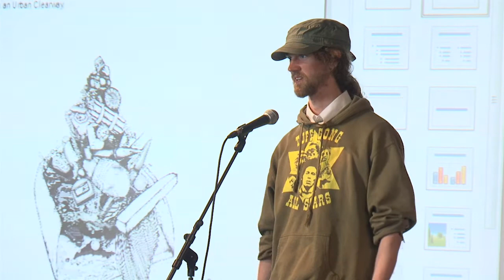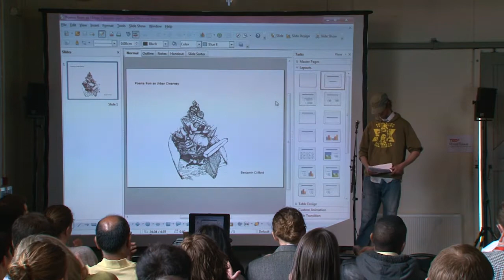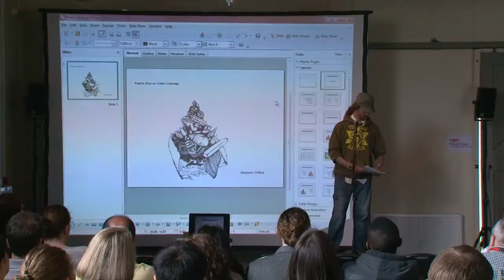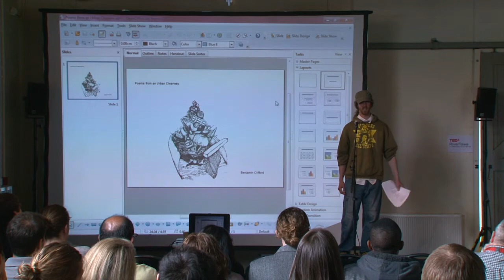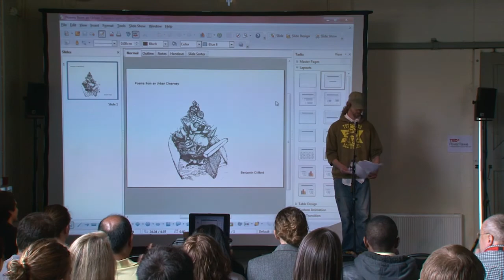Poems from an urban clearway: Benjamin Clifford at TEDxRiverTawe 2013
Ben recites a selection of poems from his book 'Poems from an Urban Clearway'. Each poem is discussed with reference to creating a clear way for himself through life.

Ben is heavily involved with alternative culture and works as a surf instructor as well as environmental work. He uses poetry as both entertainment and a tool for development and understanding.